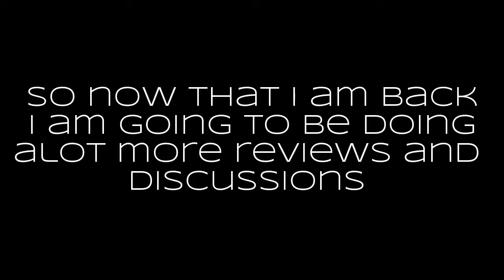Where Have i Been??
PS4:SpiderxAnime